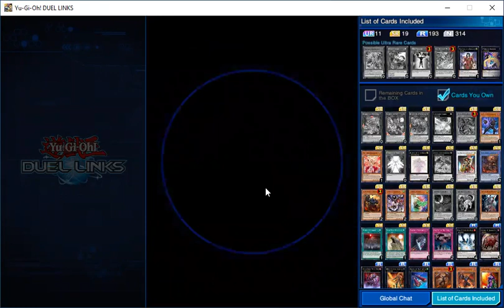YuGiOh Duel Links Selection BOX Vol 06 Trial 1 Part 1